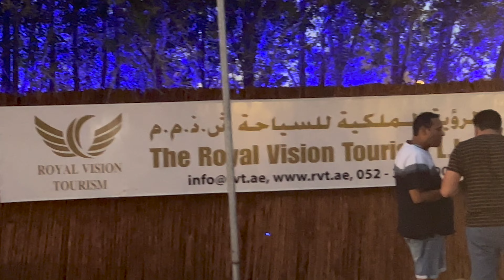Dubai Safari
Heyyy guysss!!

I’m back with another duabi vlog hope y’all like it ❤️